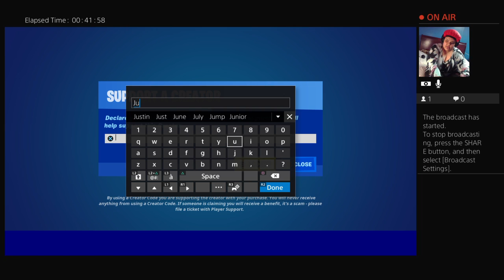Let’s play some fort and blaze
Hey my beautiful lovesss🥰